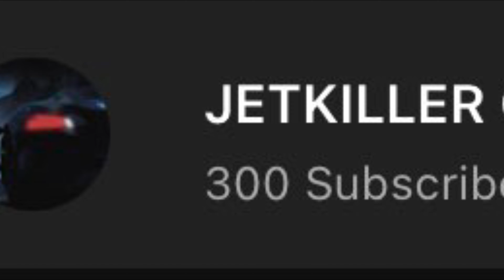Vigor; Until the End Part 11 ..